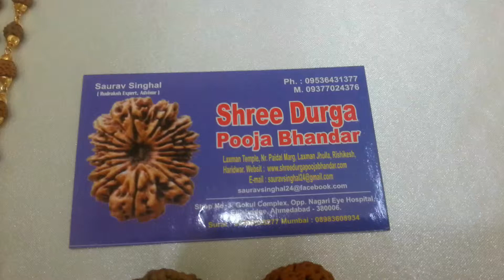1 Mukhi Rudraksha Ahmedabad | Round One Mukhi Rudraksha | RUDRAKSHA one mukhi Round MIRACLE bead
"Shree Durga Pooja Bhandar Mr.Lalit Dhanwani(Proprietor) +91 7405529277,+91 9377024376 "-Benefits of 1 mukhi rudraksha or one mukhi rudraksha is most powerful Beads For Dhyaan/meditation and Destroys All sins, Benifits in healing and remedies in..This one mukhi rudraksha is very rare to found..Copper Plate Testing Of Rare 1 Mukhi Rudraksha by Shree Durga Pooja Bhandar.A variety of Rudraksha called 1 mukhi half moon is thus sold in its place which is genuine and belongs to a family tree of Rudraksha. This bead is found easily..Rudransh-Online Rudraksha Store Mr.Arvind Singh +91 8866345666